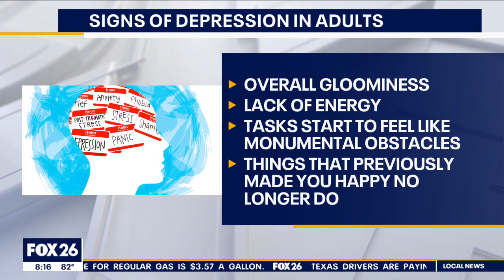The silent killer: depression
Depression can be hard to handle and can go undiagnosed for a long time. Chief of Staff of the Menninger Clinic Dr. Bob Boland talks to us more about the signs to look out for and how depression affects Americans.